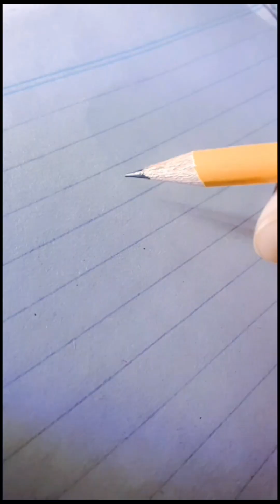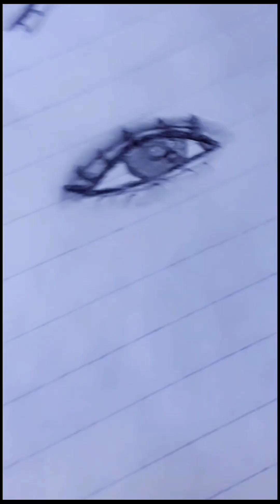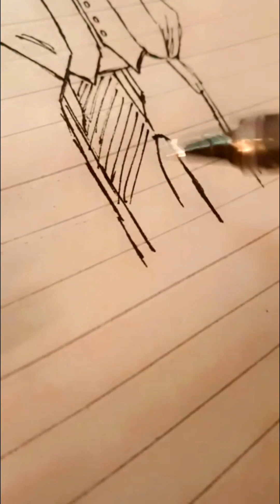Alt tiktok drawings part 21=( ^.^ )=